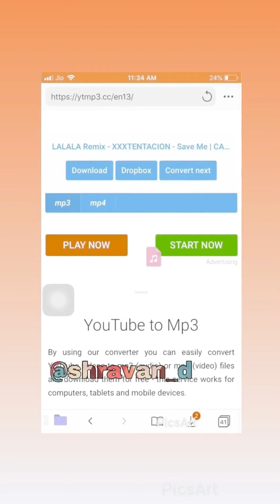HOW TO DOWNLOAD mp3 in iOS iOS iphone share #